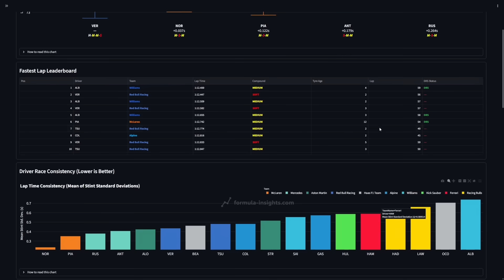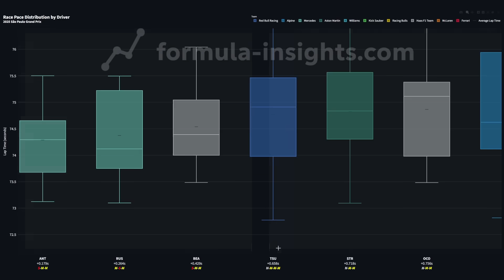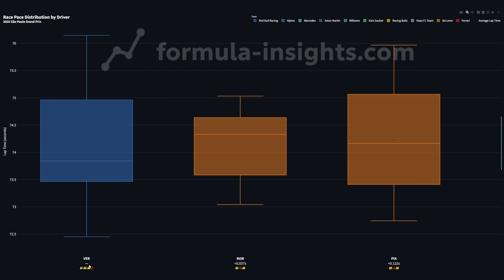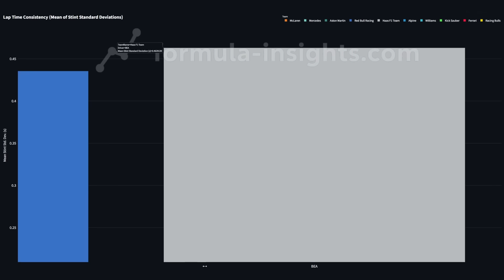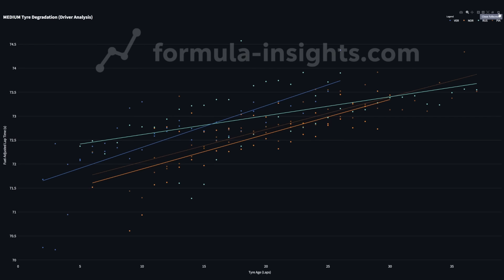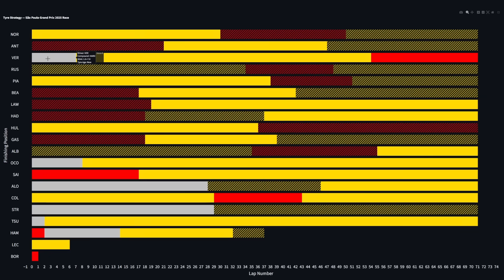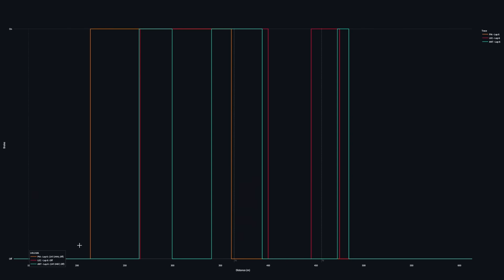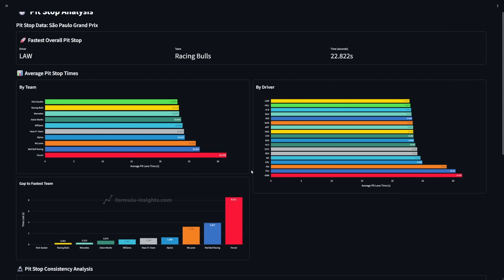F1 Brazilian GP DATA HIGHLIGHTS | What did We Learn? | São Paulo Grand Prix Data Analysis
What did we learn from a dramatic Brazilian Grand Prix? How did Verstappen make it to the podium, was Piastri's lock-up reckless, and how did the tyre wear story play out?
Find out in this video, as we take a look at the Sao Paulo GP Data highlights!

🔷Formula Insights Software Now Available in Early Access! 🔷

0:00 - Intro
0:17 - Race Pace
2:40 - Fastest Laps
3:26 - Consistency
4:06 - Traffic
4:33 - Tyre Talk!!
5:50 - Strategy Overview
6:45 - Piastri Leclerc Antonelli Incident
7:48 - Pit stops